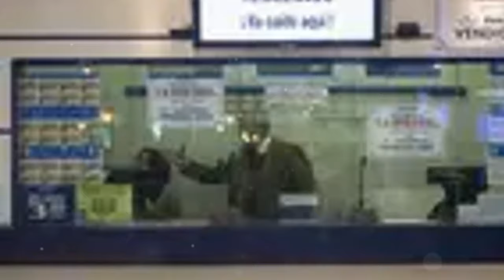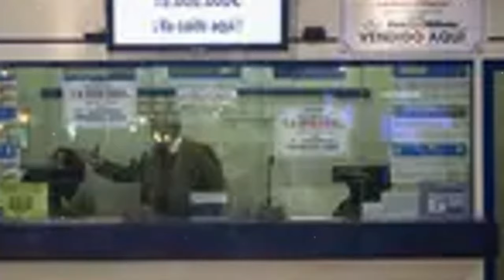The Wedding of Isa Camps and Giovanni Bonavera: All the Details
OUTLINE:
00:00:00 A Joyous Occasion Undeterred by Rain
00:01:34 The Bride's Grand Entrance
00:03:28 A Gathering of Distinguished Guests
00:04:11 A Groom Overcome with Emotion
00:06:06 A Romance Ignited in the Heart of Europe
00:06:49 A Father's Pride, A Family's Joy
00:07:13 Echoes of the Celebration
00:07:36 The Legacy of the Camps Family
00:07:58 A Future Bright with Promise

**YouTube Video Title (Spanish):** Boda de Isa Camps y Giovanni Bonavera: Todos los detalles

**Tags (Spanish):** Boda, Francisco Camps, Isa Camps, Giovanni Bonavera, Valencia, noticias de bodas, eventos, política, familia, celebraciones

**Description (Spanish):**
🌟 ¡Bienvenidos a nuestro canal! 🎉 Hoy les traemos todos los detalles de la esperada boda de Isa Camps y Giovanni Bonavera, celebrada en Valencia. 👰‍♀️🤵

Este sábado, bajo la lluvia 🌧️, Isa llegó al altar de la iglesia de San Juan de la Cruz, acompañada por su padre, el expresidente Francisco Camps. 💖 Con un vestido de familia adaptado por la talentosa diseñadora Lila Albanozzo y un hermoso ramo de hortensias azules, la pareja celebró su amor rodeada de amigos y familiares. 🥂💐

👉 No te pierdas:
- La lista de invitados VIP 🎊
- Momentos emotivos de la ceremonia 💞
- El menú exquisito servido en el Palau de les Arts 🍽️
- Y mucho más sobre esta boda de ensueño! ✨

**Description (English):**
🎉 Today we bring you all the details of the much-anticipated wedding of Isa Camps and Giovanni Bonavera, held in Valencia. 👰‍♀️🤵

This Saturday, under the rain 🌧️, Isa walked down the aisle of the San Juan de la Cruz church, accompanied by her father, former president Francisco Camps. 💖 With a family dress adapted by talented designer Lila Albanozzo and a beautiful bouquet of blue hydrangeas, the couple celebrated their love surrounded by friends and family. 🥂💐

👉 Don't miss:
- The VIP guest list 🎊
- Emotional moments from the ceremony 💞
- The exquisite menu served at the Palau de les Arts 🍽️
- And much more about this dream wedding! ✨